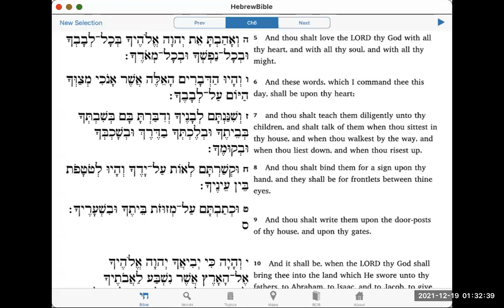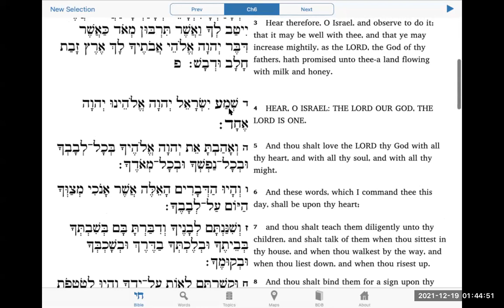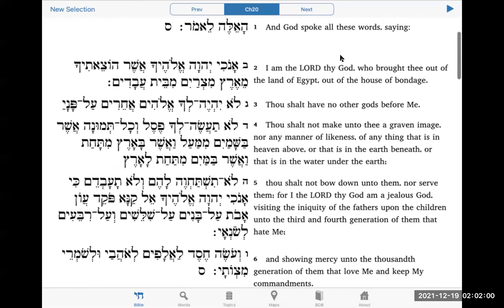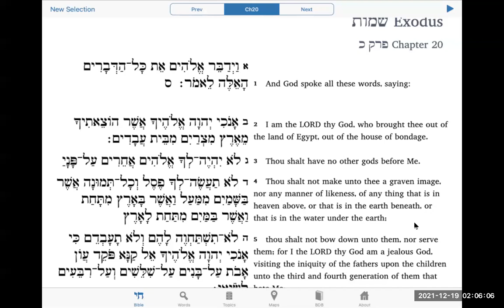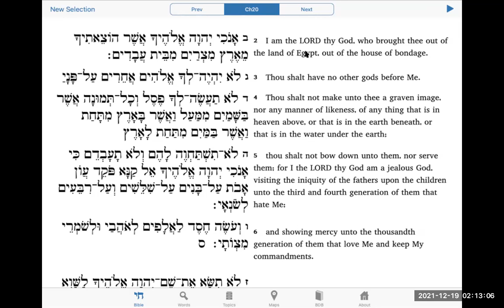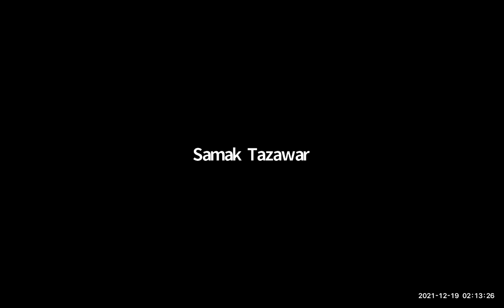Hebrew and Culture Study 12/18/21